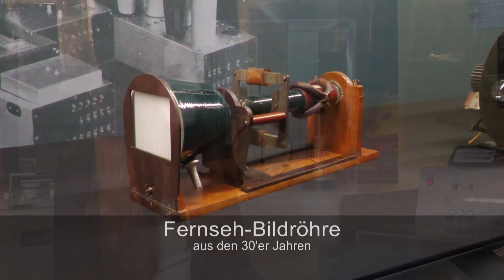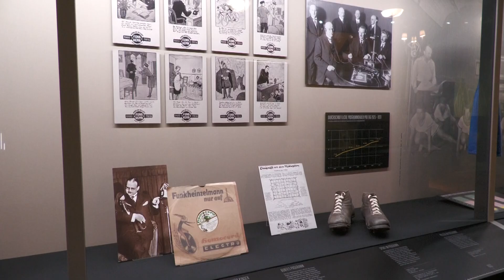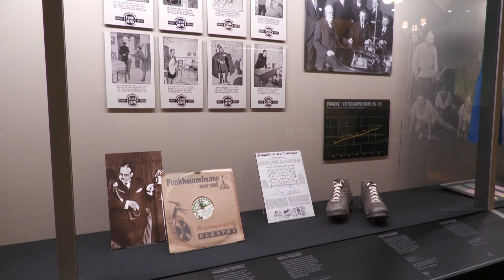Wasser oder Woi: Auf Empfang! - 100 Jahre Rundfunk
Talk mit Dr. Anke Keller (Technoseum, Mannheim) ... über die Geschichte des Rundfunks und die Ausstellung.
Kamera: Maria Herbes-Schuch;
Talk und Schnitt: Wolfgang Schuch
Der Talk wurde am 6.4.2023 aufgenommen.